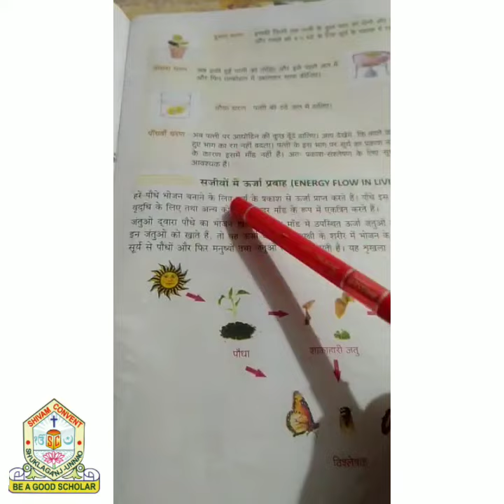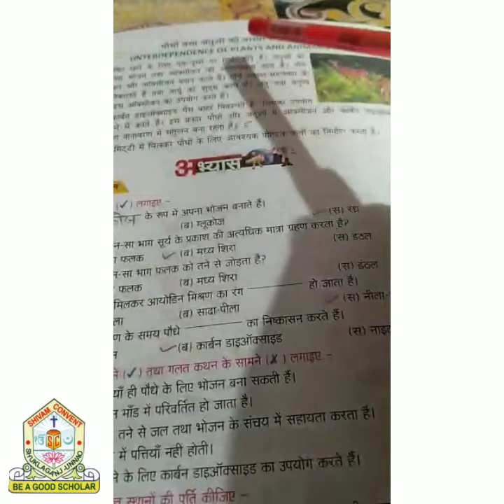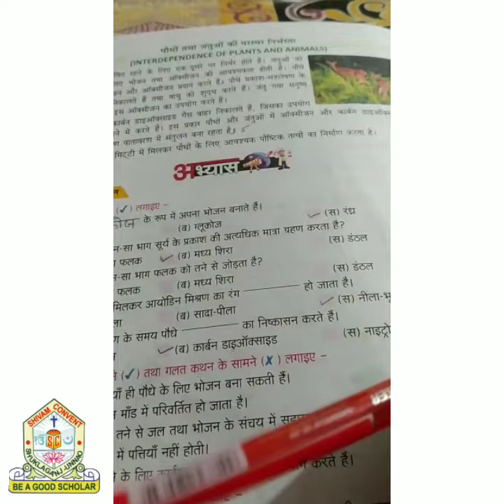Class 4th - Hindi Medium - science - chapter 1 - part 2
Video by : Priyanka Mishra